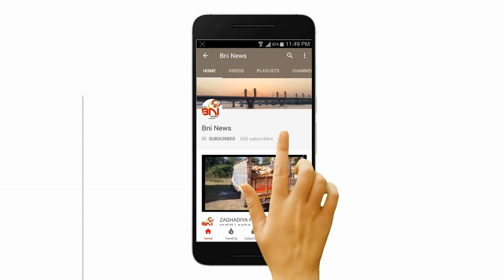Bharuch Khatri Samaj Kajra Choth Ujavani I BNI News